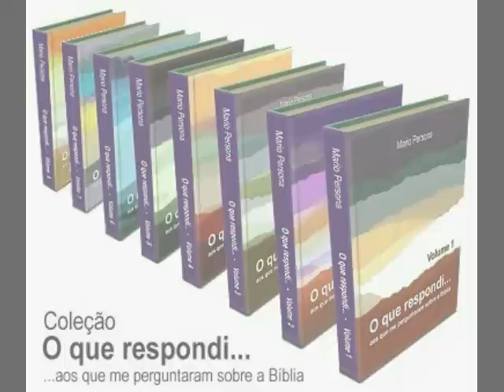#2552 Como me libertar das superstições evangélicas?